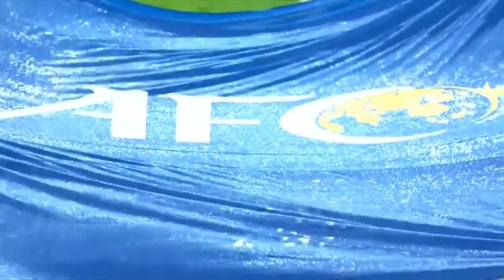2019亚冠小组赛 北京国安-武里南联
AFC Champions League 2019: Group Stage
Beijing Guoan (CHN) vs Buriram United (THA)